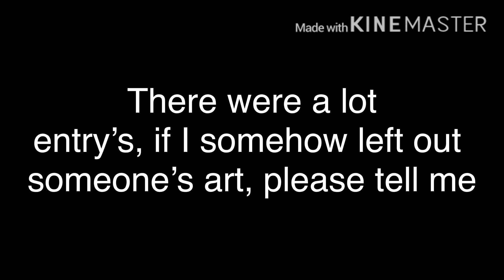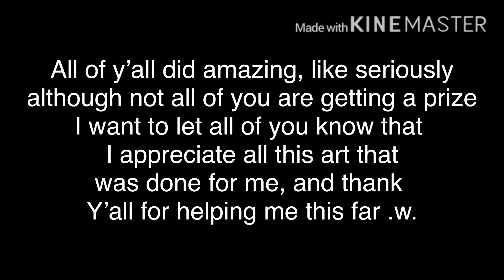Art contest results!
The results are in! You all did amazing! Not everyone got 1st but I’m still thankful for all this art!

Also, I find it funny that all these people are more popular than me but somehow I’m friends with them ;w;

One again, thank you all for this

Zyla, you can piss off